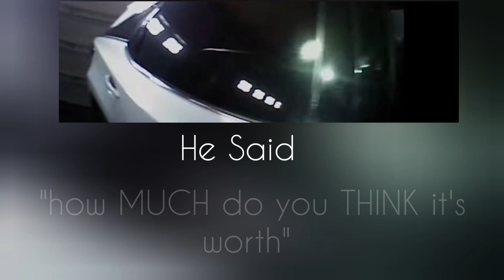Nichol Kessinger told Chris Watts to pawn his murdered wife's wedding ring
When interviewing Nichol Kessinger she said that she suggested to Chris Watts to pawn (sell) his murdered wife's wedding ring.
She said that it was Chris that asked her how much she thought it was worth, but my question is

 (a) how would NK know what the ring looked like?
 (b) Chris watts bought the ring for Shanann, so
why wouldn't he know what it's worth?
(c) If NK, in her own words was  "scared" about where his family was then why get rid of his Wife's personal property?
She knows more than she says!!